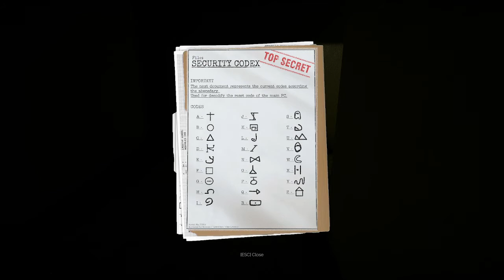The backrooms; AKA the best way to crush your friendships and leave them for dead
I mean the title says it all. Sacrifice friends and win, easy